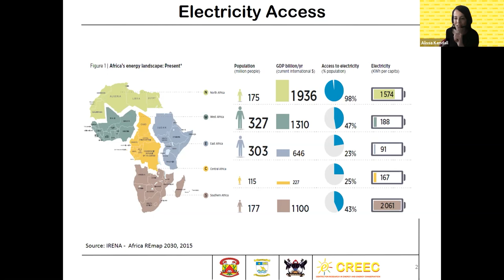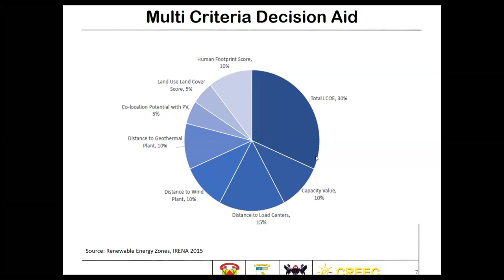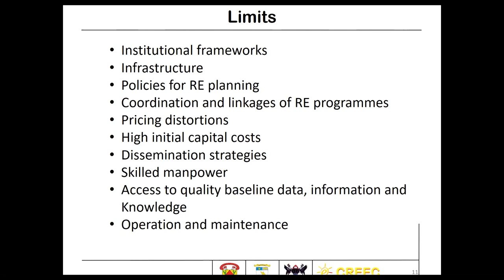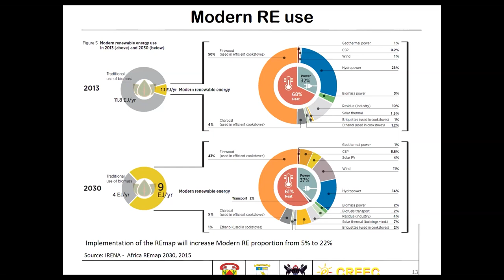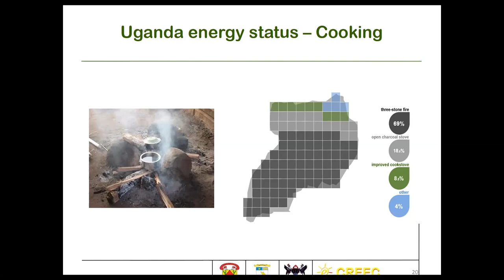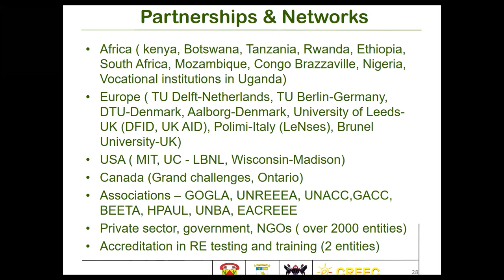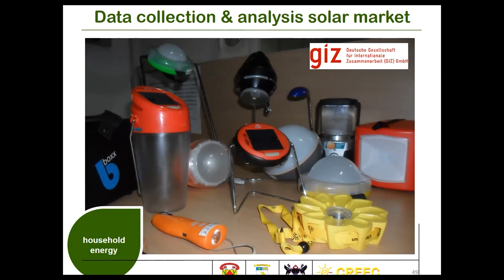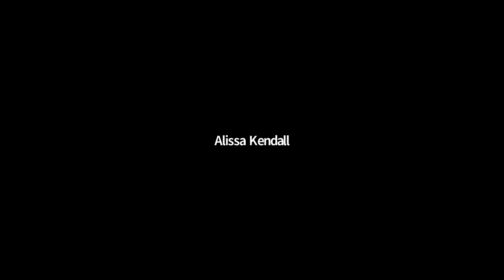Renewable Energy Development in Africa: Limits and Prospects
In this seminar, Dr. Mary Suzan Abbo will discuss Africa’s energy landscape as well as energy potential for solar and wind. She will also share key limits and prospects for renewable energy. Dr. Abbo will then share information on some of the interventions she has been involved with at the Centre for Research in Energy and Energy Conservation (CREEC). CREEC is based in Kampala-Uganda and it started in 2001 with the goal of increasing access to modern types of energy in East Africa through training, testing, applied research and implementation of renewable energy and energy efficiency solutions. CREEC has implemented over 300 interventions in East Africa and beyond.

Bio: Mary Suzan Abbo is the Managing Director at the Centre for Research in Energy and Energy Conservation (CREEC), CEDAT, Makerere University. She has a background in civil and process engineering with knowledge in conventional and renewable energy technologies. Mary Suzan’s work over the last 17 years has led to development and rehabilitation of communities as well as design and implementation of renewable energy and energy efficiency interventions for productive use, rural electrification, household energy and energy entrepreneurship. She has been a member of 5 boards and committees on renewable energy including the Scaling Off grid Energy (SOGE) a USAID/Power Africa/DFID/Shell foundation collaboration; and the Academic board of the College of Engineering Design Art and Technology (CEDAT), Makerere University. Prior to joining CREEC, Mary Suzan served as a Civil Engineer for the Northern Uganda Transition Initiative (NUTI-USAID) covering the Acholi sub region. She had previously worked with the Local Government in Tororo as a Municipal Civil Engineer. In 2017, she was appointed as 1 of 4 Managing Directors of the Knowledge for Development Partnership (K4DP) that was launched at the UN headquarters in Geneva. In applied research, Mary Suzan is currently Co-PI on several renewable energy global research programmes including those funded by RS DFID and UK Aid under the African Clean Energy Research Alliance (ACERA). She works within a network of 165 universities, over 2000 entities including businesses, public bodies and NGOs in Uganda, the rest of Africa, Asia, Europe and USA. Mary Suzan has authored and co-authored 7 peer reviewed papers.